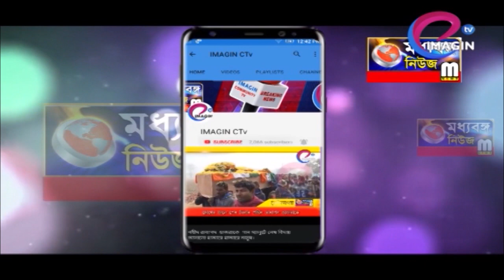রঘুনাথগঞ্জ জুড়ে পুলিশের কড়া নজরদারি